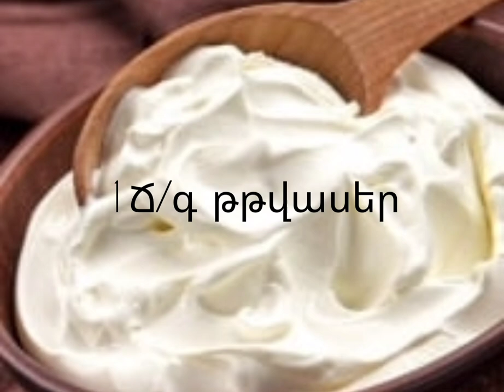Կնճիռները վերացնող դիմակ#маска каторый убирает 99%маршинки